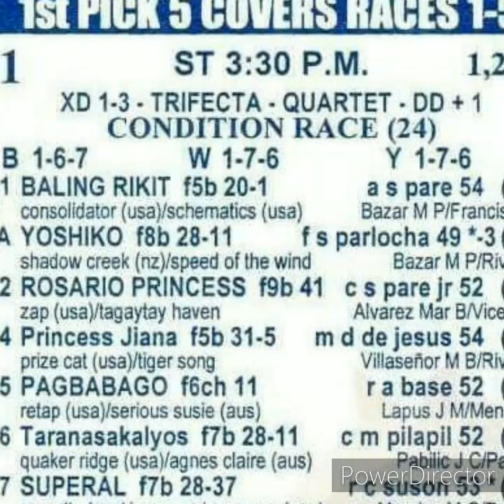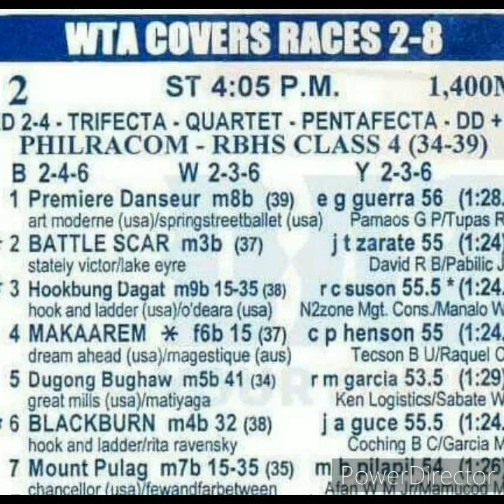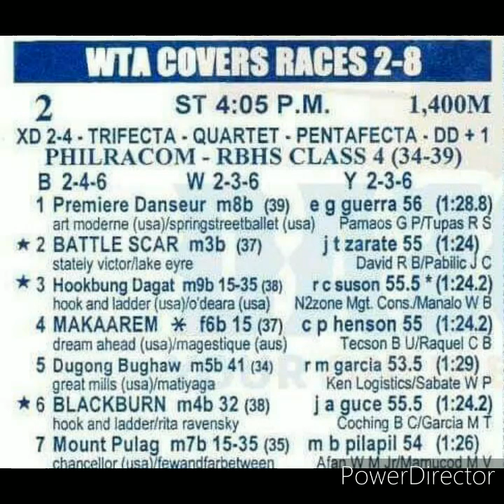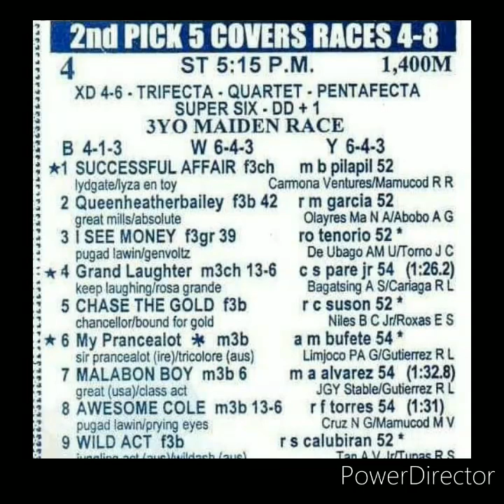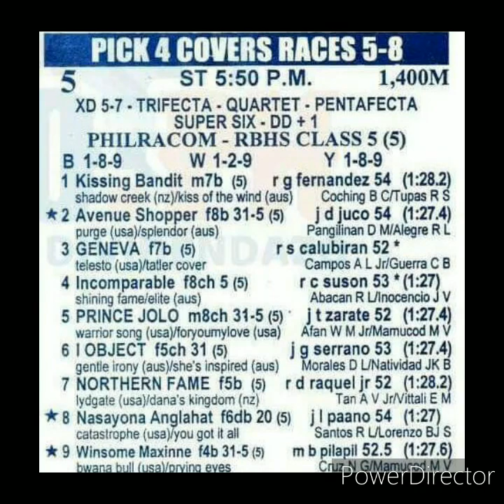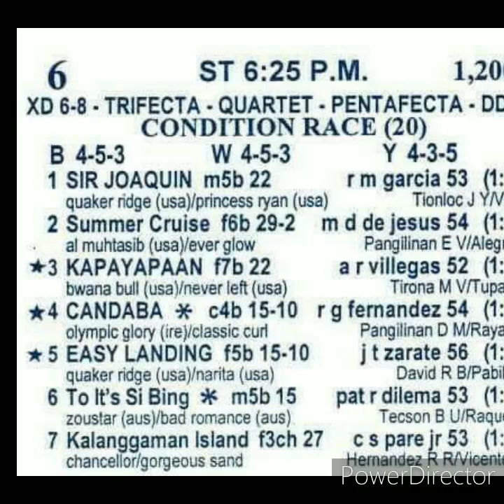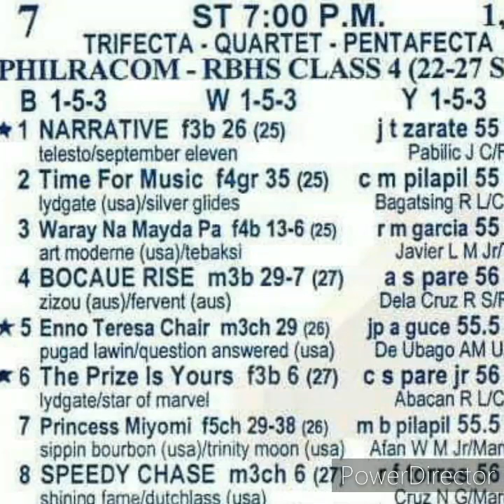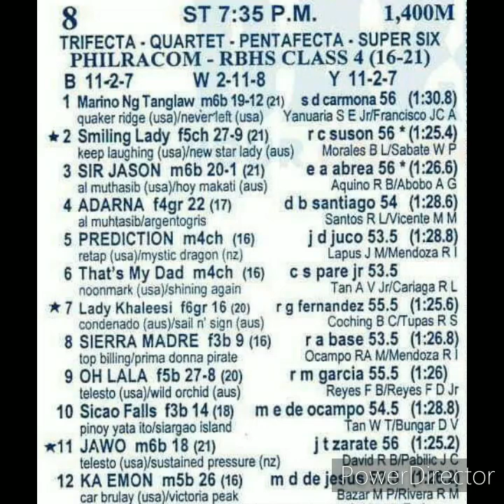Karera Tips ( Sat. Oct 16, 2021 )